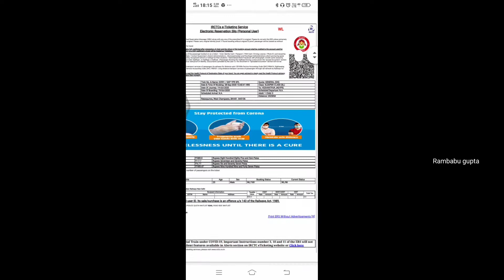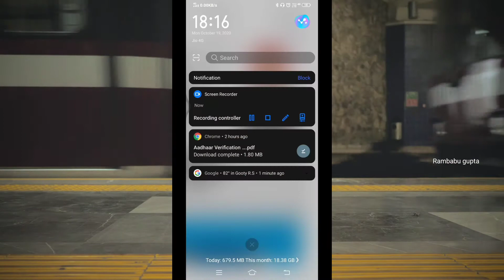रेल टिकट पे QR CODE के फायदे क्या हैं?